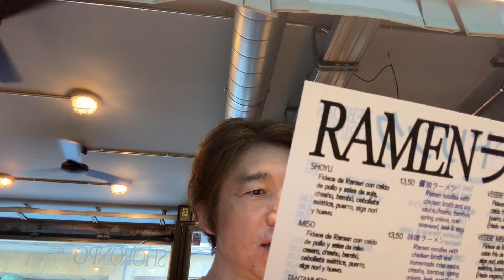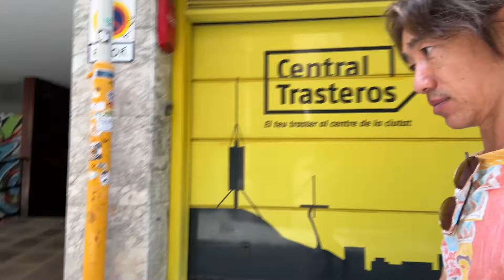友人のお店がオープンしていました【VLOG】Shoronpo.スペイン.バルセロナ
けいたさんのお店
▼shoronpo

前回、オープン前に行った時の様子はこちらをご覧ください！
▼友達がバルセロナでお店をオープンしました

友人のけいたさんのお店がオープンしたので
さっそく食べに行ってきました。

今回いただいたのは
担々麺と冷やし味噌ラーメンと、餃子と小籠包。
自家製メンマも本当に美味しかった！

どれも美味しいのはもちろん、
けいたさんやスタッフの方が生き生き働いていたのが素敵でした。
お店が移転する頃からの様子も見てきたので
大繁盛している姿を見ることができ
なんだかとっても感慨深い、嬉しい時間でした。